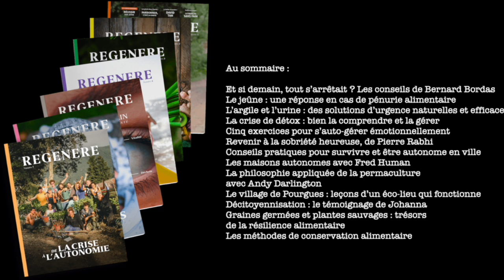De la crise à l'autonomie : témoignage de Marie Sophie L., d'une péniche parisienne à Tenerife.